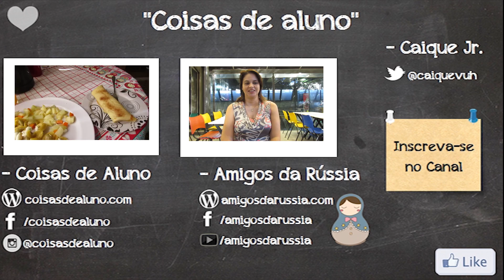Depoimento de José | 2º Encontro Amigos da Rússia.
・Ticktock: @caique.ju

SEJA UM APOIADOR:

ou
NUBANK
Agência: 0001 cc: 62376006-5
Carlos Henrique S. J.

Vem para Rússia estudar, a passeio ou deseja tirar dúvidas sobre documentação. Contrate minha assessoria: